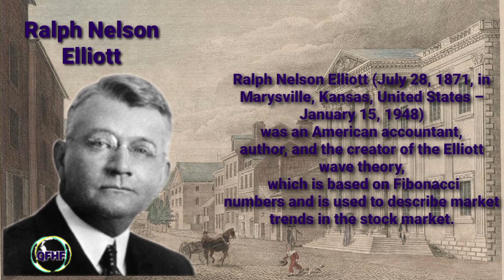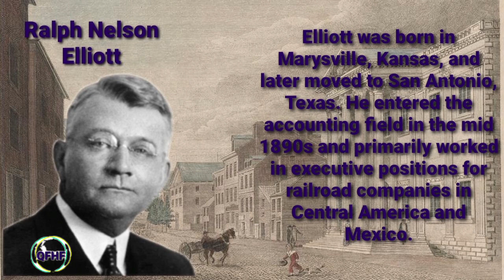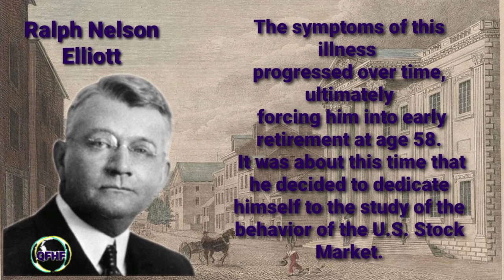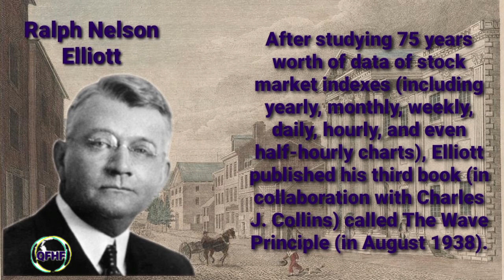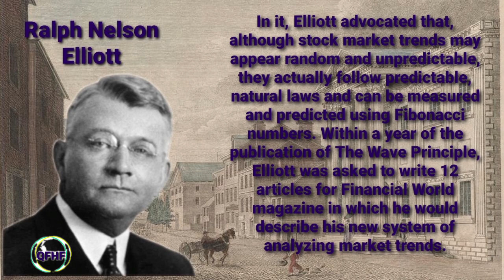Ralph Nelson Elliott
Learn about Ralph Nelson Elliott and his excerpts from The Wave Theory and Trading